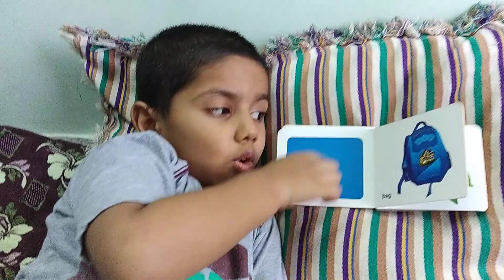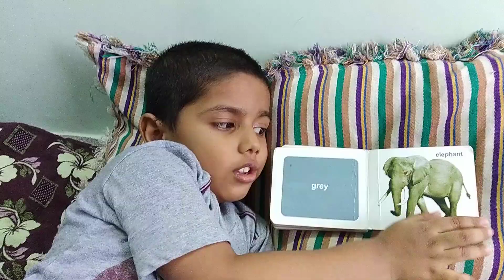learning colours/ red rose yellow chick/ preschool activities at home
learning colours
red rose yellow chick blue bag green peas brown rugby ball purple eggplant black crow white snowman pink flowerpot grey elephant
preschool activities at home